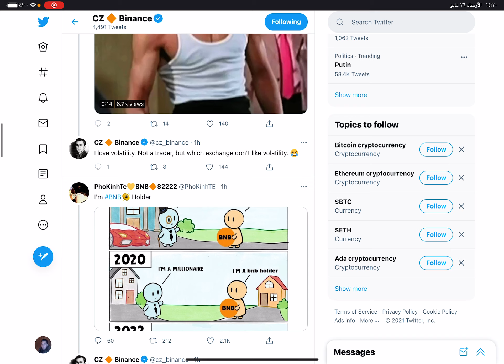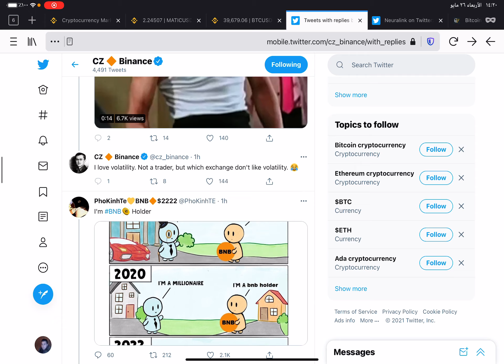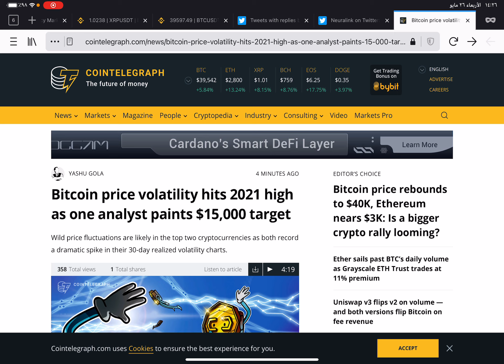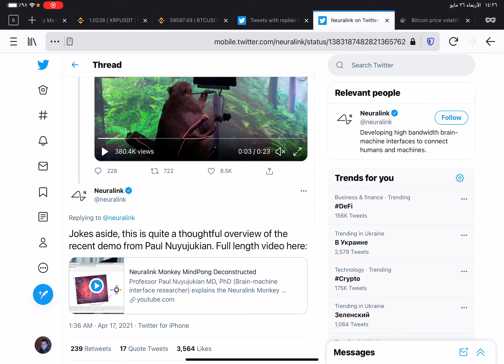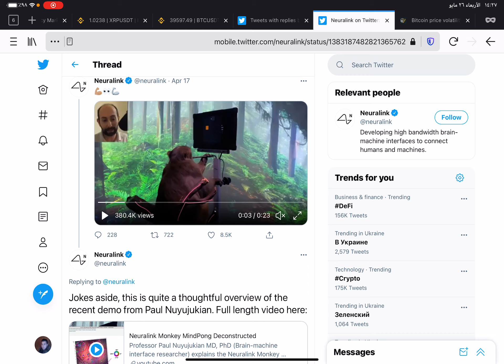العملة التى ارتفعت جدا و علاقة ايلون ماسك بالقرد 8 جيجا و الشريحة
ايلون ماسك و القرد به شريحة و صعود العملات الرقمية @  BTC @ Matic
أهلا بيكم على القناة : لمن يريد ان يدعم القناة عن طريق عملة XRP عنوان عملة XRP
rEb8TK3gBgk5auZkwc6sHnwrGVJH8DuaLh
معلومة هامة: انا لست مستشار استثمارى او مالى و اى قرار لك فى الاستثمار هو قرار على مسئوليتك وحدك
على الفيسبوك
أفضل و أكثر أمان هى منصة بينانس لشراء و بيع العملات الرقمية .. و فى بينانس يوجد محافظ لكل العملات الرقمية تقريبا
ممكن تسجل فى بينانس و تعمل ايداع عن طريق الفيزا كارد و بعد هذا تشترى الدولار الالكترونى
و للتسجيل فى منصة بينانس  اضغط هنا على الرابط